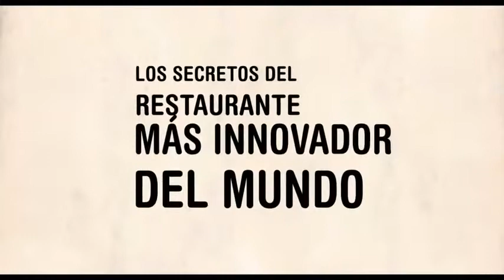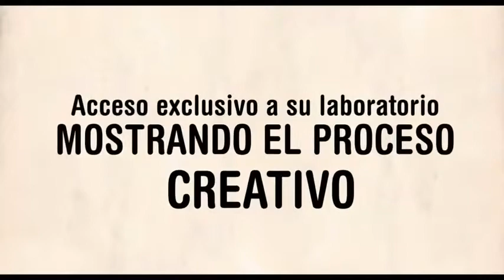El Bulli: Cooking In Progress (2011)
El Bulli: Cooking In Progress - Estreno el 30 marzo 2012

Director: Gereon Wetzel
Con  Ferran Adriá, Oriol Castro, Eduard Xatruch

El cocinero Ferrán Adriá dejó a todos sorprendidos cuando anunció que su mítico restaurante, El Bulli, cerraba sus puertas. Lo hizo el 30 de julio de 2011, dejando un hueco dentro de los amantes de la alta cocina. 'El Bulli: Cooking in Progress' se adelanta a este suceso, intentando capturar el espíritu siempre inquieto, meticuloso y perfeccionista de Ferrán Adriá y su equipo, siguiendo sus pasos dentro de la cocina-laboratorio donde ensayan las técnicas más novedosas que más tarde dan lugar a los platos más insospechados.
El director de este proyecto ha sido el alemán Gereon Wetzel, que pasó tres meses encerrado con ellos escudriñando cada uno de sus movimientos a la hora confeccionar los manjares que después conformarían el menú del restaurante. Es la primera vez que las cámaras se introducen en las entrañas y descubren los secretos de Ferrá Adriá, así que es una buena oportunidad para todos aquellos que disfruten de la cocina para averiguar los misterios de uno de los más grandes cocineros españoles de todos los tiempos.